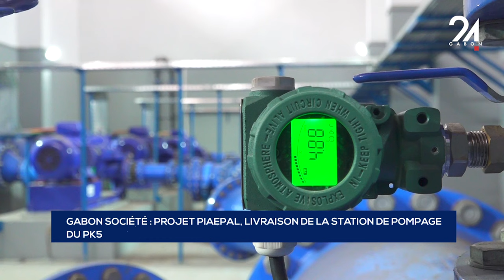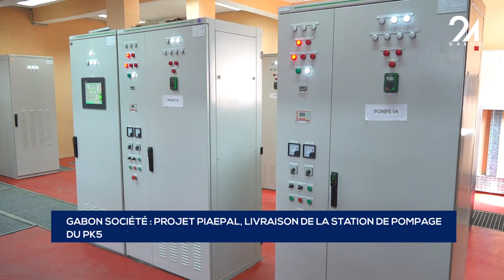GABON SOCIÉTÉ PROJET PIAEPAL, LIVRAISON DE LA STATION DE POMPAGE DU PK5